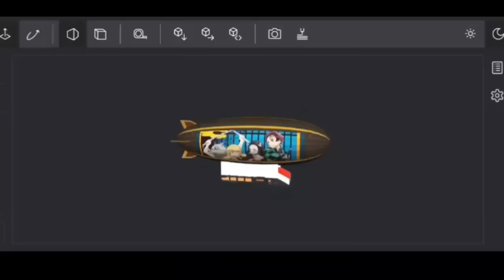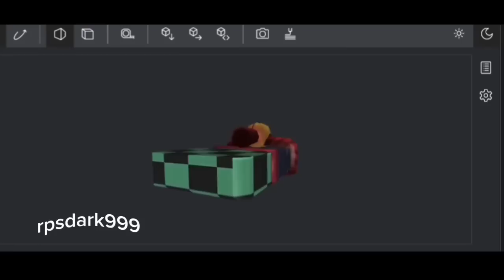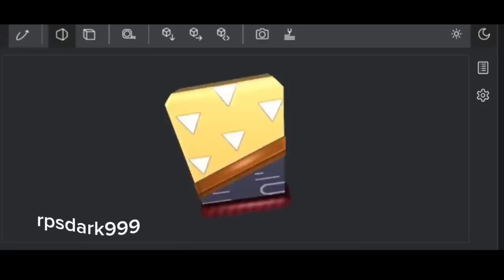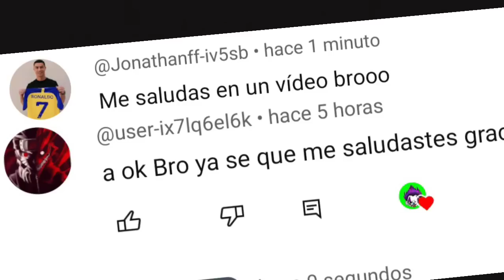Inicia Sesión Para Reclamar Nuevos Regalitos Que Llegaron Hoy a Free Fire Latam / HBRT2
los nuevos regalitos que llegaron hoy a freefire latam 🎁